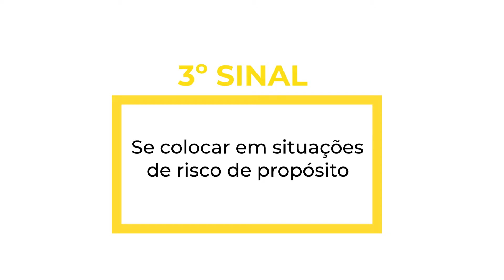3 SINAIS DE RISCO DE SUICÍDIO + 2 MITOS l Setembro Amarelo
O suicídio nunca é a solução. Se você precisa de ajuda, ou identificou esses sinais em alguém próximo a você, ligue para Centro de Valorização da Vida - 188.
O CVV é um serviço gratuito e sigiloso com voluntários treinados para conversar com qualquer pessoa que precise de orientação, ajuda e apoio emocional.
Procure um profissional de saúde mental (psicólogo/psiquiatra). Todos aqui na Eurekka torcem por você! 💛

Aviso: O conteúdo disponibilizado é de natureza educativa e informativa, destinando-se ao esclarecimento de dúvidas relacionadas à saúde mental, diagnósticos e tratamentos. As informações contidas no vídeo substituem consultas e avaliação realizada por profissional devidamente habilitado, bem como não se destinam ou não devem ser interpretadas como diagnóstico, recomendação de plano de tratamento, muito menos prescrição de medicamento. Em caso de dúvida, consulte profissional habilitado para demais orientações.